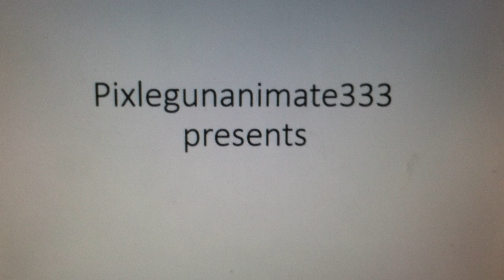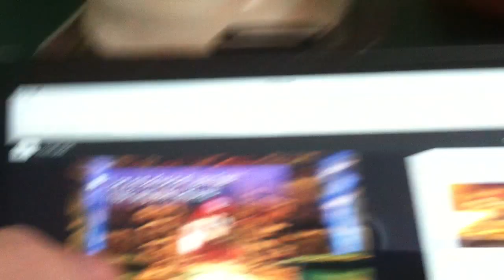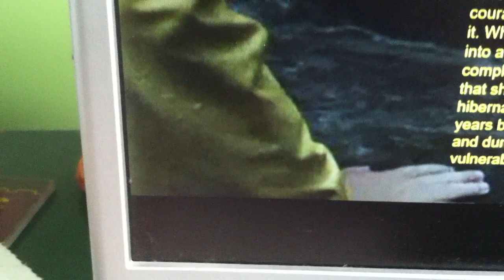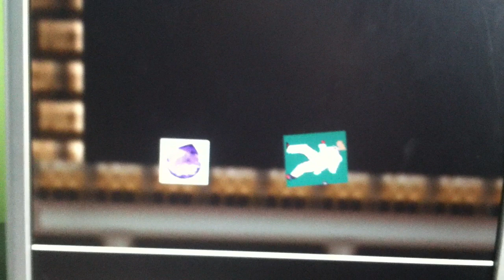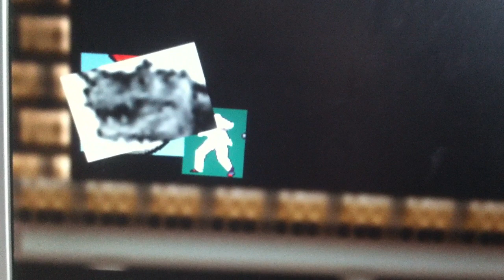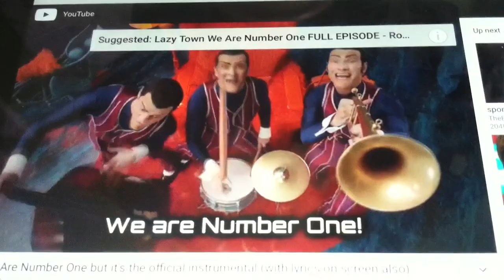fiction fighters king boo vs pennywise: rated pg 13